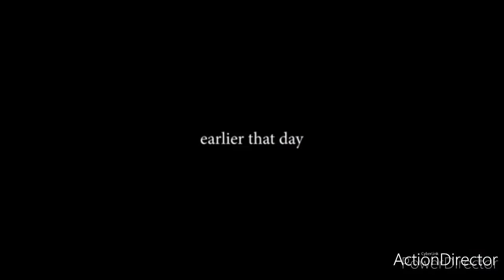"Pull Up" Aaron Gordon Feat: Moe and Lem Williams aka Drummagician